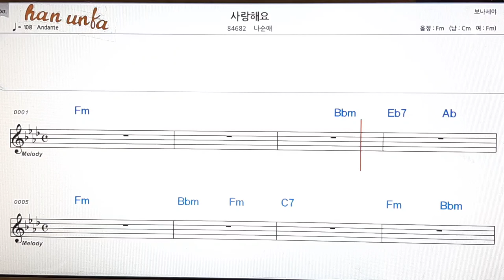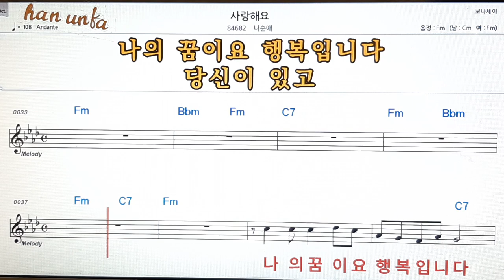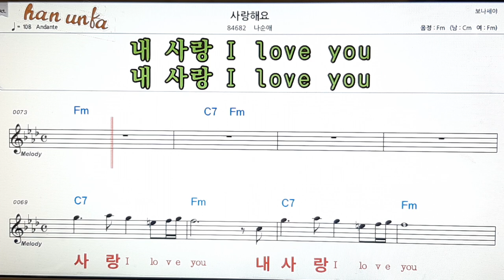사랑해요/나순애👍노래 반주, 코드 악보,가라오케💋Karaoke*Sheet Music*Chord*MR